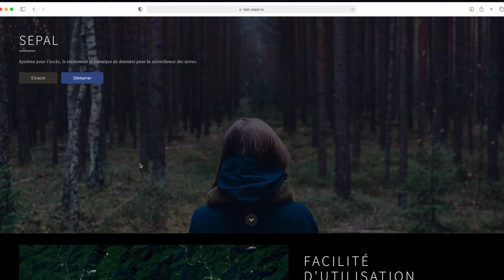How to change SEPAL locale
How to change SEPAL platform local from english to any of the available languages (English, French, Spanish)